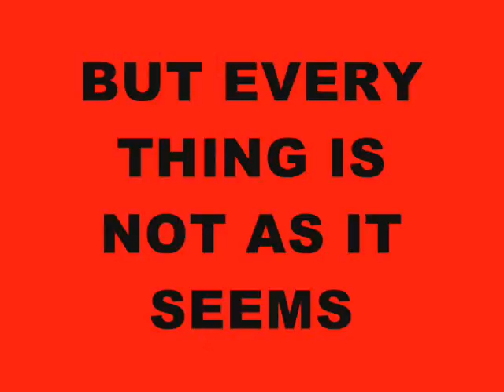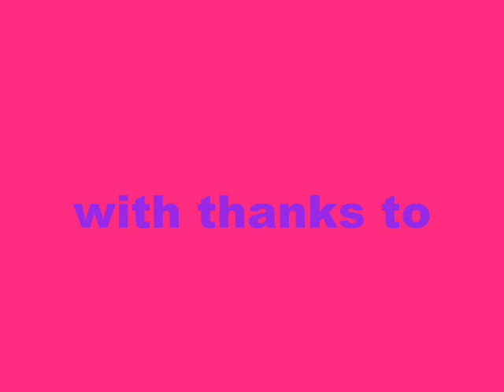when partys go wrong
bored again another spoff horror just a laugh really.